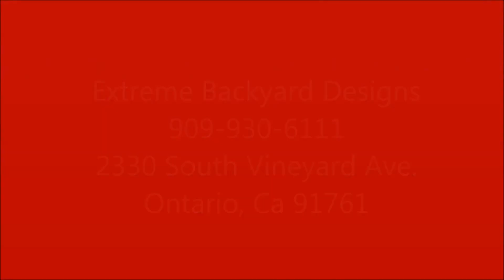BBQ Islands in Orange County Ca - Patio Furniture in Laguna Beach Ca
Extreme Backyard Designs has 10,000 square foot showroom fully stocked with BBQ Islands, Stainless steel grills, patio furniture and all other backyard accessories. You can come out sit in the chair you want to buy, stand behind the island and grill before you purchase so you can visualize it in your backyard. Give us a call today and let us take care of all your backyard Designs.